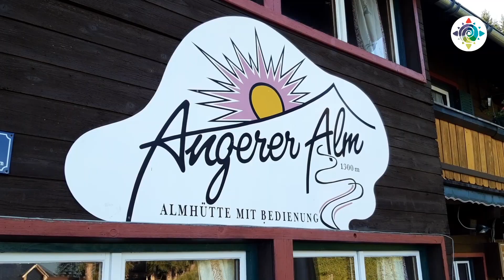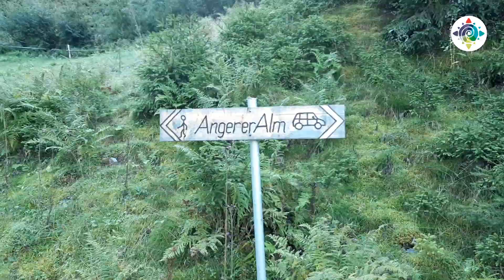Culinaire hike in glooiend Tirol